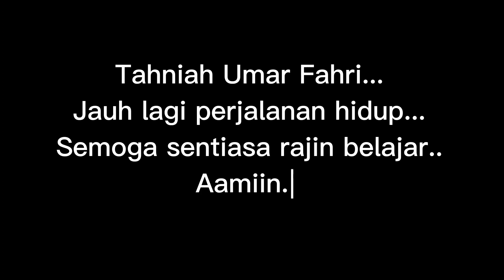Family Vlog | Umar dah grad Pra 5 tahun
Majlis berlangsung pada Hari Rabu 31 Januari 2024 berjalan dengan baik dan lancar..